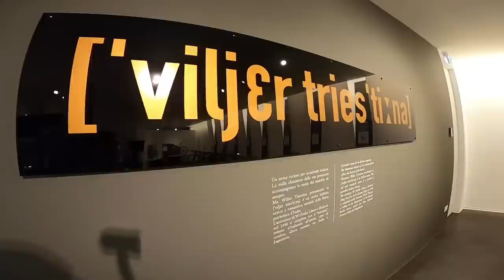NUOVA BICI DA CORSA! E nuova incredibile collaborazione con WILIER TRIESTINA! 🚴🏻‍♂️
Con questo video vi presento la mia nuova bici da corsa e una nuova incredibile collaborazione con WILIER TRIESTINA!
Infatti sono diventato il nuovo Ambassador Wilier, un'importantissima azienda di bici italiana che è nata proprio nella mia città!

• Action Cam GoPro Hero8

• Action Cam GoPro Max

• GoPro Media Mod

• Bastone per GoPro Max

• Action Cam GoPro Hero7

• Adattatore Microfono Gopro

• Microfono GoPro

• Karma Grip GoPro Hero7

• Zaino Seeker GoPro

• Pellicola protettiva GoPro Hero8

• Pellicola protettiva GoPro Hero7

• Attacco Sella

► La mia attrezzatura ESTIVA

• Oakley occhiale da bici 1

• Oakley occhiale da bici 2

• Oakley casco

• Oakley berretto

• Oakley maglia ciclismo

• Oakley salopette

• Oakley giacca

• Guanti scheletro

• Scarpe Sidi

• Supporto telefono per bici

• Auricolari Bluetooth

• Occhiali (riserva)

► Chi sono?

• Nome : Roby Bragotto
• Residenza : Bassano del Grappa (VI)
• Professione : Fotografo Professionista Outdoor
• Statura : 175 cm
• Peso : 73 Kg